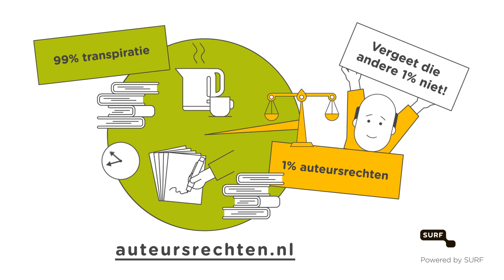Scriptie aan het schrijven? Vergeet de auteursrechten niet!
Niet iedereen is zich bewust van de rechten die berusten op het materiaal dat zij gebruiken tijdens het schrijven van een scriptie. Op kun je als student terecht voor praktische en betrouwbare informatie over auteursrechtelijke kwesties en bijbehorende wet- en regelgeving in het onderwijs.